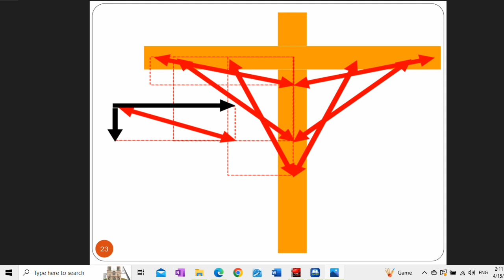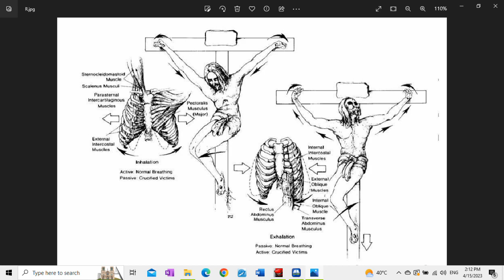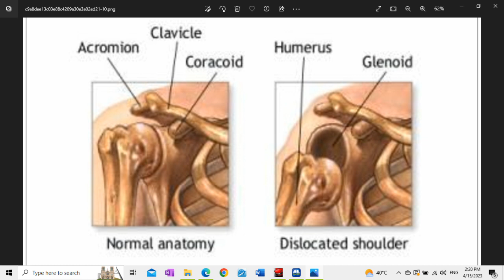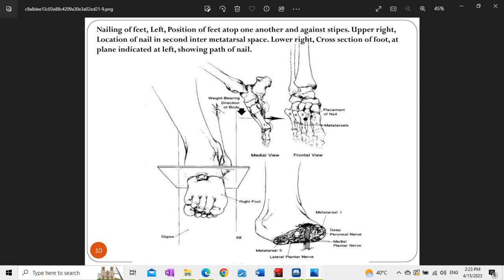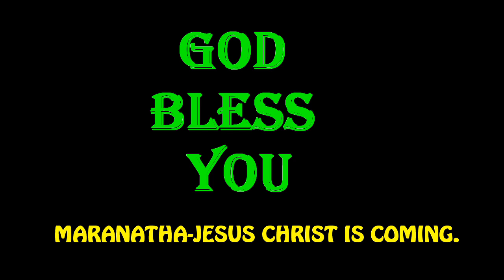45. యేసు క్రీస్తు యొక్క సిలువ మీద వేదన. పాస్టర్ లోకనాథ్ గారు.